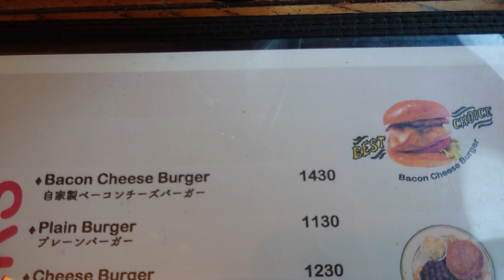武蔵小杉「チャーブロ」の自家製ベーコンチーズバーガー（アボカドトッピング）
▼こちらの動画を掲載しているブログ記事

武蔵小杉「CHARBRO（チャーブロ）」

・自家製ベーコンチーズバーガー
・アボカドトッピング